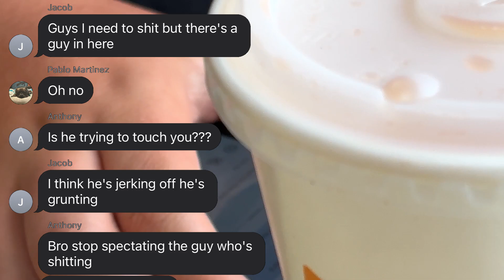Talk N Scream: The Final Adventure | FINAL TRAILER